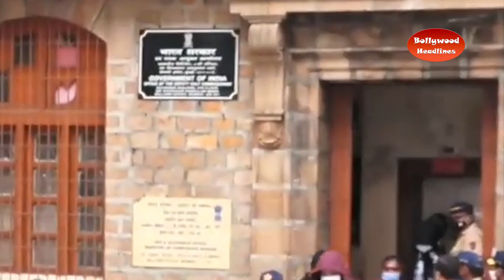OMG ! Aryan Khan case big update